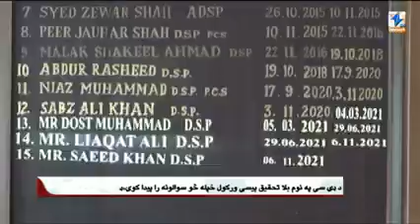په پېښور کې جعلي ډي سي پوليس څنګه دوکه کړل؟.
پشاور میں ایک جعلی ڈی سی نے کیسے پولیس کو دھوکہ دیا؟ اصلی ڈی سی کا موقف کیا ہے؟ اس ڈرامے کا ڈراپ سین کیسے ہوگا؟ تفصیل پشاور سے رشیدافاق کی رپورٹ میں
په پېښور کې جعلي ډي سي پوليس څنګه دوکه کړل؟  د اصلي DC موقف څه دی؟  د دې ډرامې ډراپ صحنه به څه وي؟  تفصیل له پېښوره د راشد افاق په راپور کې
How did a fake DC in Peshawar deceive the police?  What is the position of real DC?  What will be the drop scene of this play?  Details in the report of Rashid Afaq from Peshawar
KhyberNews Peshawar KhyberPakhtunkhwa KPKپه پېښور کې جعلي ډي سي پوليس څنګه دوکه کړل؟.